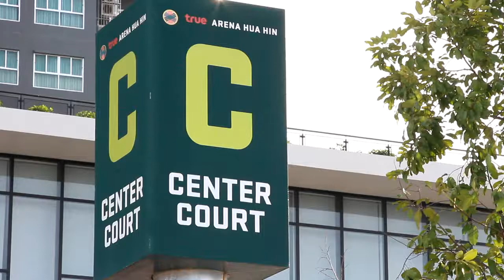EA Hua Hin Open Championship 2017 ITO Tatsuma JPN Kwon Soonwoo KOR